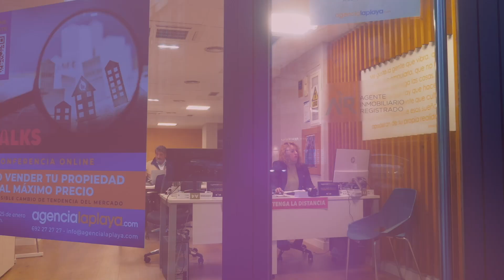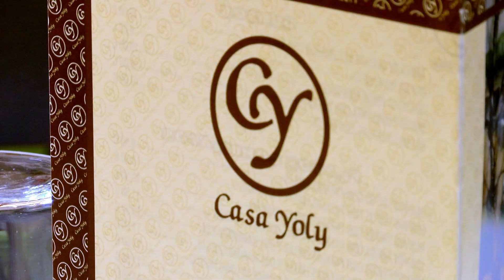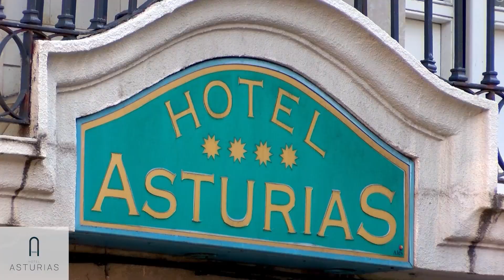Conexión Sporting 15/09/23